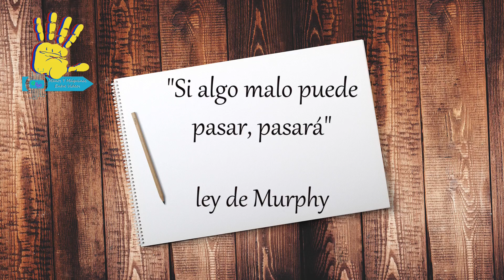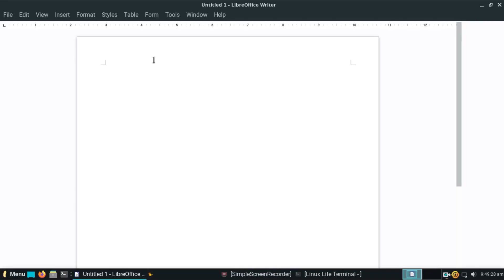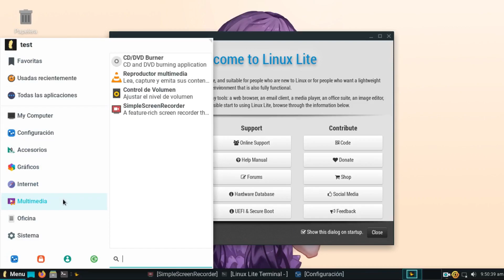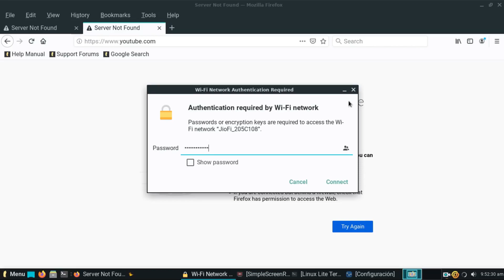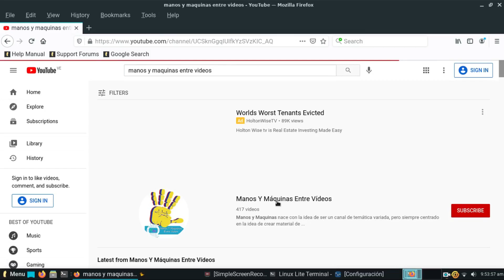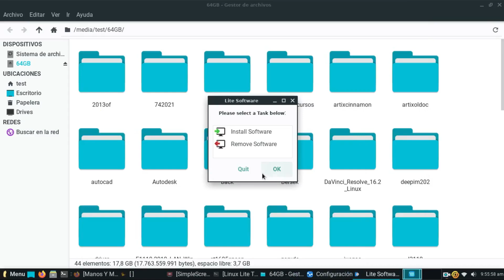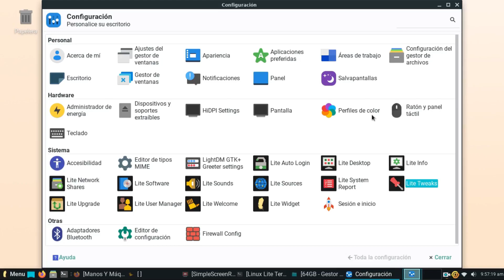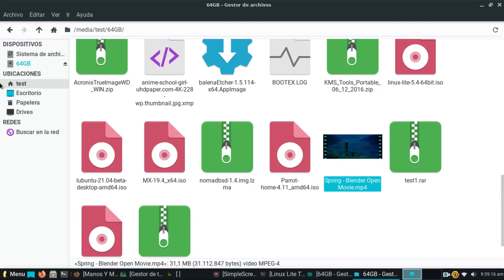Revision Linux Lite 5.4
Con su base Ubuntu y escritorio XFCE Linx Lite es una distribución bien pensada, estable y bastante ágil, herramientas extras para facilitar el mantenimiento.